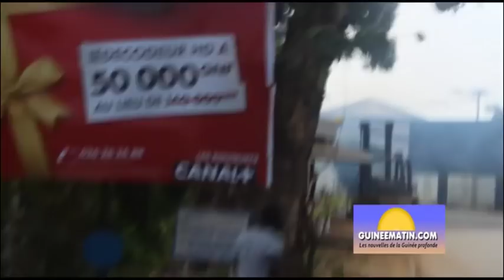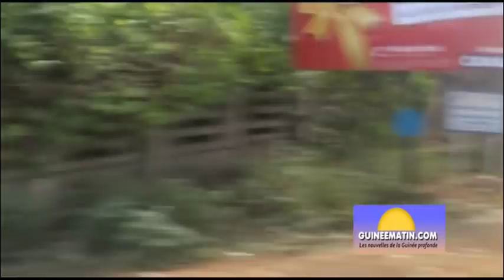Marche de l'opposition, Cellou Dalein et Papa Koly dénoncent le régime Alpha Condé